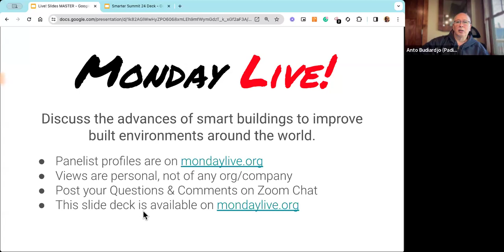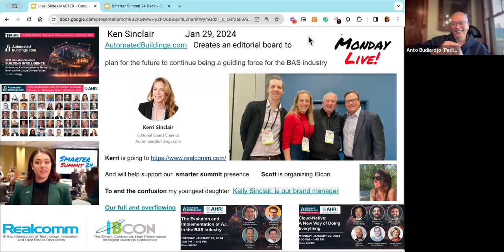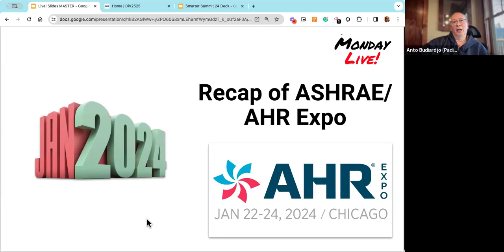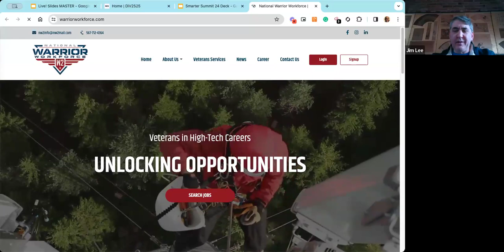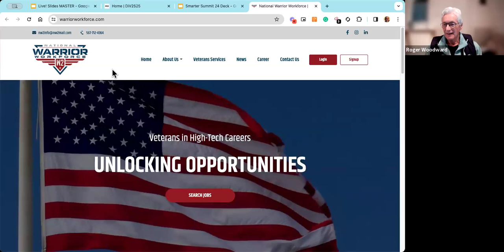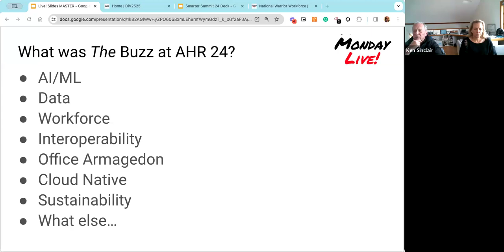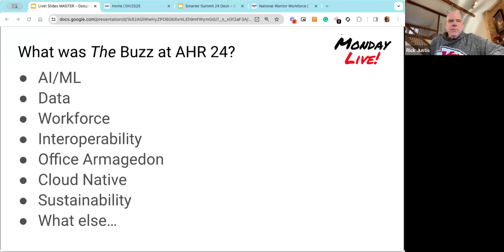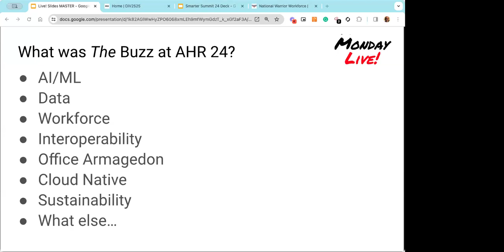Monday Live! January 29, 2024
Recap of the AHR Expo and ASHRAE Winter Meeting both held in Chicago the previous week.